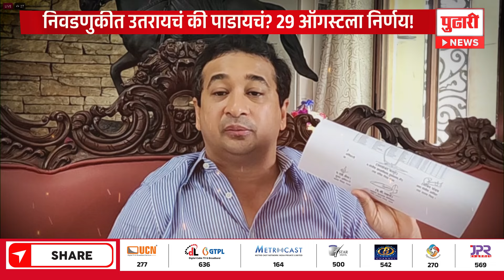Pudhari News | जरांगेंमुळे मुस्लिमांचा फायदा, नितेश राणेंचा दावा!| manoj jarange| nitesh rane